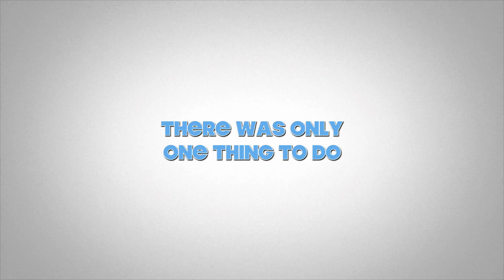2016 06 17 Texas Ballers Grey & Camp - San Diego Surfing Academy LLC GoPro Video